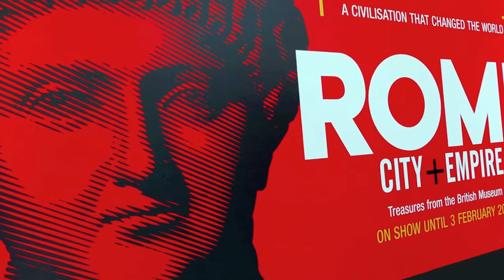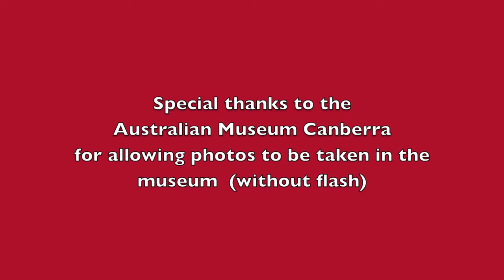ROME City + Empire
The Australian Museum presents   Rome  City & Empire is  an exhibition kindly on loan from the British Museum. These outstanding exhibits are in the main over 2000 years old. Rome was a civilisation that changed the world.